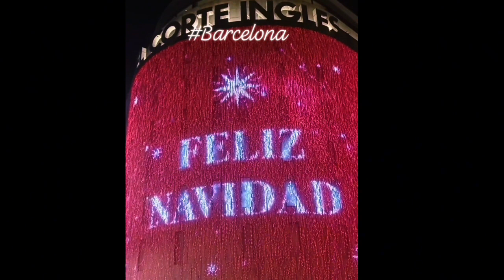Love travel to Barcelona Spain 🇪🇸 ||beautiful light decoration in barcelona